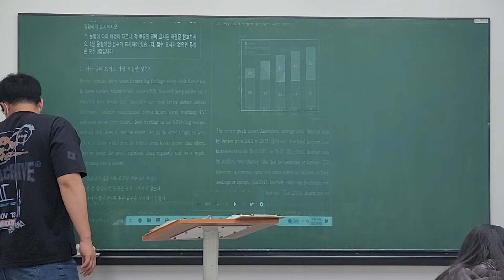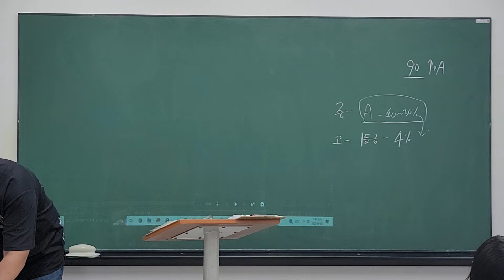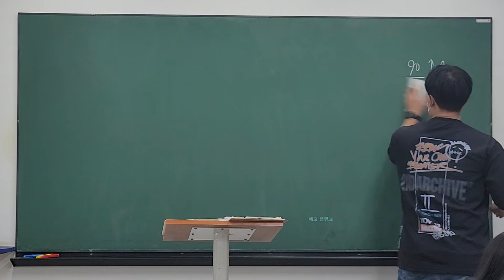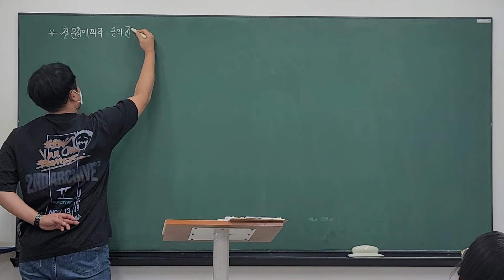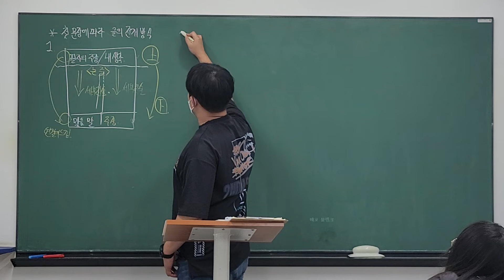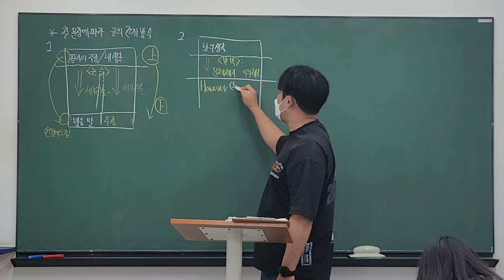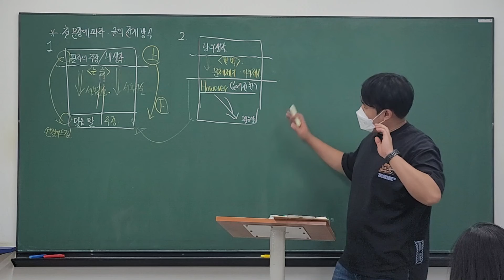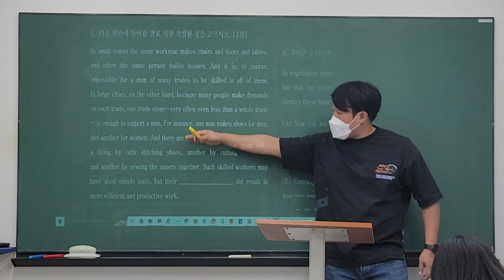22_09_02_한수중2_특강 3회차_시우T(1/2)